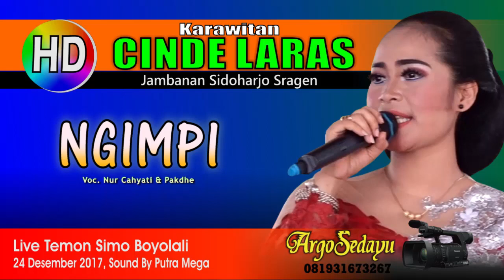Karawitan Cinde Laras Sragen NGIMPI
Dokumen Argosedayu Video Shooting HD Quality. Karawitan Cinde Laras Pijilan Jambanan Sidoharjo Sragen, rekaman live dari desa Temon Simo Boyolali. Didukung Putra Mega Sound System. Lagu Campursari Sragenan Langgam Ngimpi oleh Nur.